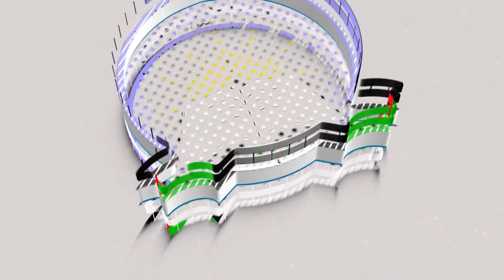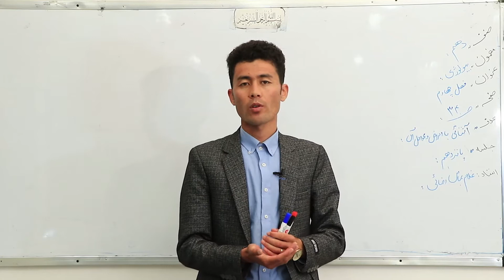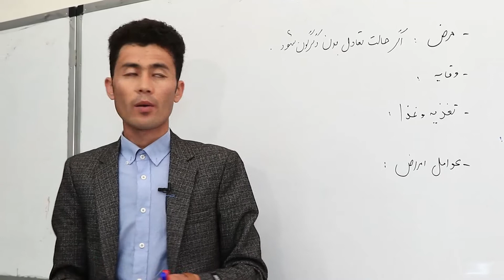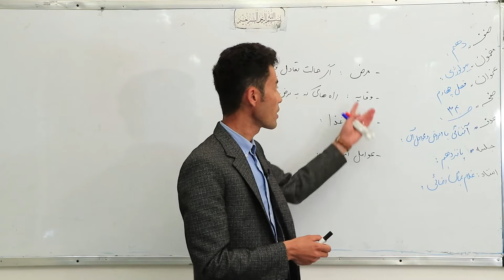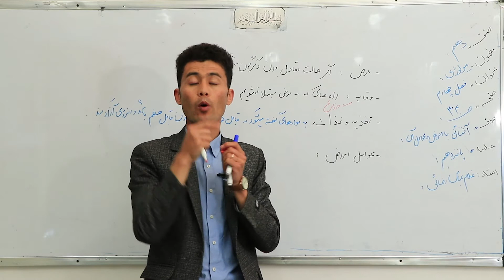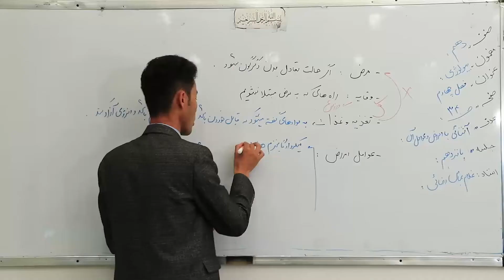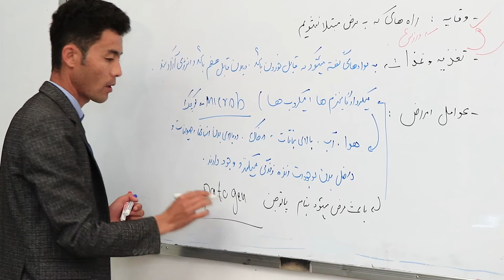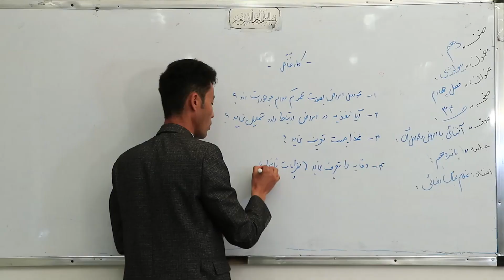صنف دهم - مضمون بیولوژی- درس پانزدهم - موضوع( فصل چهارم)